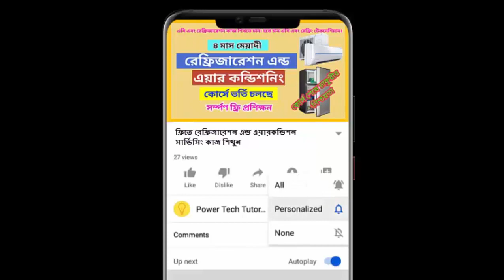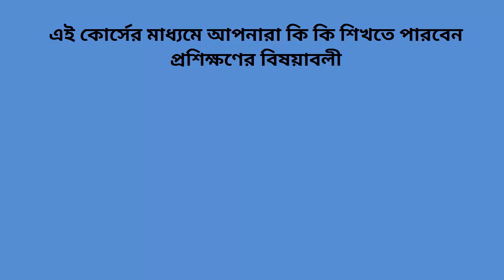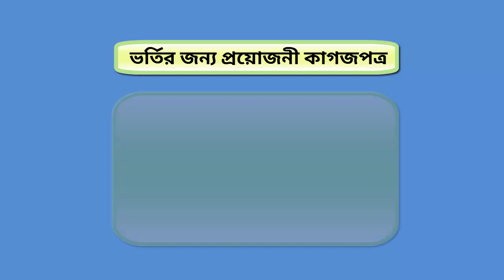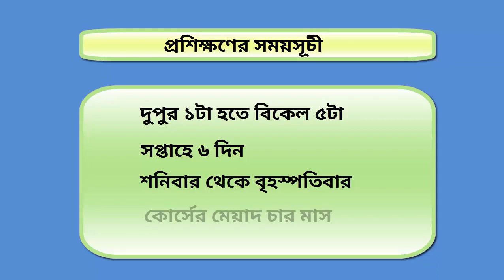ফ্রিতে রেফ্রিজারেশন এন্ড এয়ারকন্ডিশনিং সার্ভিসিং কাজ শিখুন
ফ্রিতে রেফ্রিজারেশন এন্ড এয়ারকন্ডিশনিং সার্ভিসিং কাজ শিখুন। একটি প্রজেক্টের মাধমে চার মাস মেয়দি ইলেকট্রিক্যাল ইন্সটলেশন এন্ড মেইনটেনেন্স কোর্সে ভর্তি চলছে। সম্পন ফ্রি প্রশিক্ষন। প্রশিক্ষন শেষে চাকুরির ব্যবস্থা।

এই কোর্সরে মাধমে আপনারা যা শিখতে পারবেন।
# রেফ্রিজারেশন এন্ড এয়ারকন্ডিশনিং কাকে বলে
# রেফ্রিজারেশন এন্ড এয়ারকন্ডিশনিং সার্ভিসিং
# রেফ্রিজারেশন এন্ড এয়ারকন্ডিশনিং টেকনোলজি
# এসি ফ্রিজ মেরামত

অর্থাৎ একজন রেফ্রিজারেশন এন্ড এয়ারকন্ডিশনিং টেকনিশিয়ান হওয়ার জন্য যা যা শিক্ষার প্রয়োজন সবেই এই কোর্সের মাধমে আপনাকে শেখানো হবে।

এই ফ্রি কোর্সে ভর্তি হতে চাইলে প্রথমে আপনাকে "ভর্তি হতে ইচ্ছুক" লিখে কমেন্ট করতে হবে